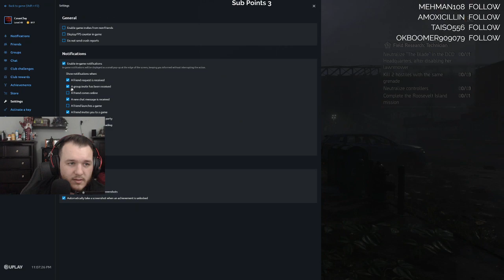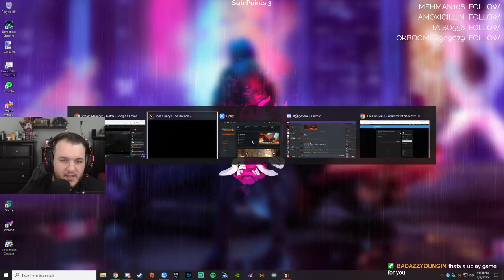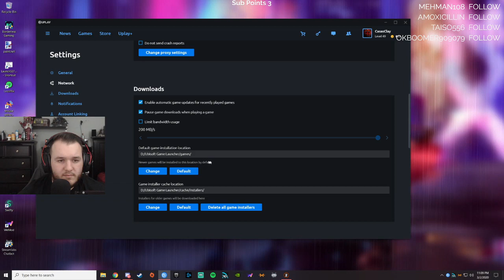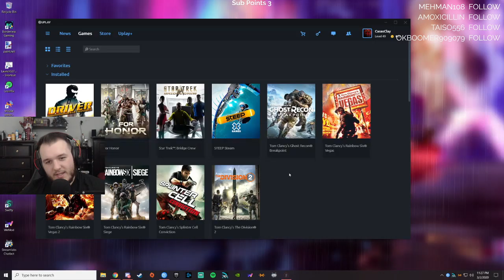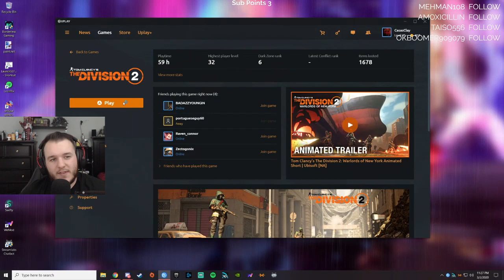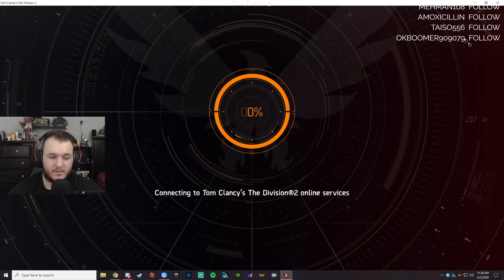The Division 2: Warlords of New York - Let's Play - Part 9